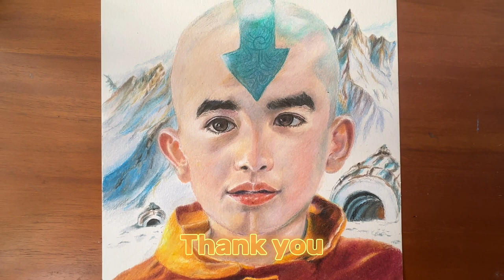Drawing Aang The Last Airbender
Hello Everyone ! This week is about drawing the lastest Netflix TV Series of Aang the The Air Bender. A young boy known as the Avatar must master the four elemental powers to save the world, and fight against an enemy bent on stopping him.
This is full colored pencils drawing. Hope you guys enjoy this !❤️

If you are interested in any of our art, drop us an email!😃

Material use:
Strathmore 200 series Bristol Vellum (roughly A4 size)